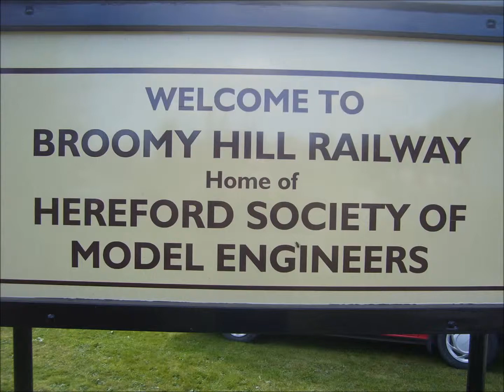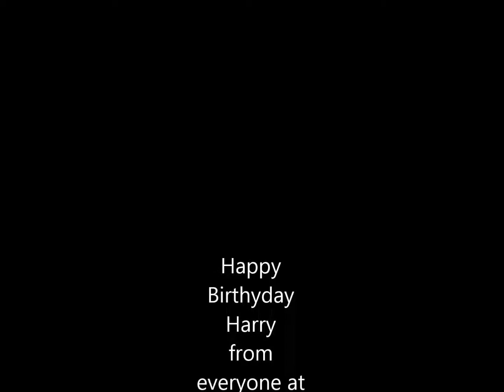Broomy Hill Railway 6/4/14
We are a little railway in Hereford and it was are first running day of this year. It was a bit dull and problems did happen but it was nice to see people having train rides.

check out are website for more details and running dates.